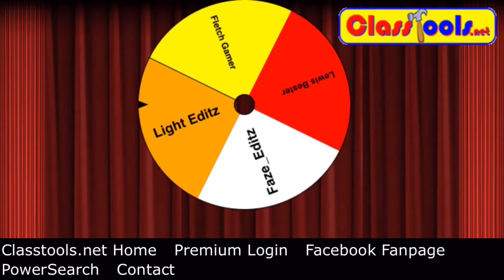The Giveaway Winner!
Well done to Faze_Editz